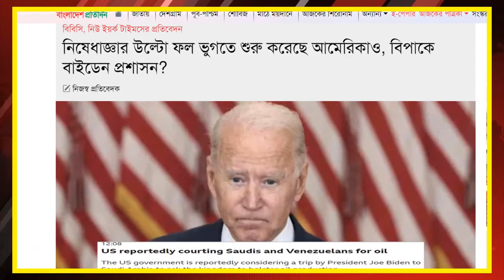এইমাত্র পাওয়া বাংলা খবর। Bangla News 08 Mar 2022 Bangladesh Latest News Today ajker taja khobor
এইমাত্র পাওয়া বাংলা খবর। Bangla News 08 Mar 2022  Bangladesh Latest News Today  ajker taja khobor| ajker taja khobor